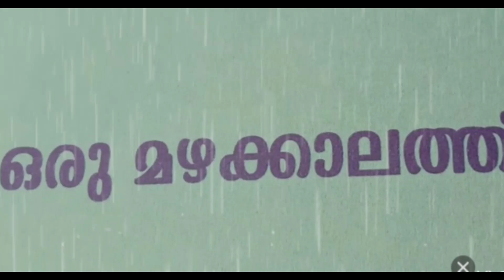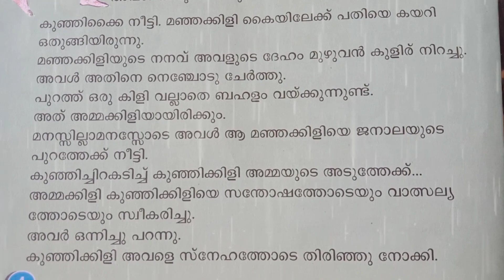കുട്ടിക്കഥകൾ/ cartoon stories/1